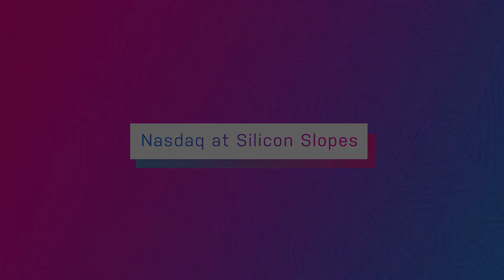Silicon Slopes: Neff Headwear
We speak with Shaun Neff, Entrepreneur.